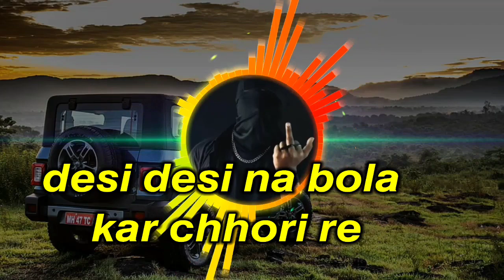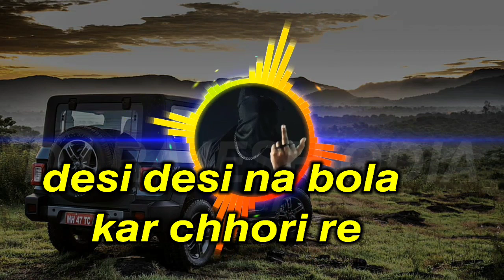new odia dj song ନୂଆ ଓଡିଆ Dj ଗୀତ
New Odia Dj Song 2024 ନୂଆ ଓଡ଼ିଆ Dj Song 2024 ନୂଆ ଓଡ଼ିଆ Dj ଗୀତ 2024

Welcome to Bindas Mafia 2.0! Get ready to hit the dance floor with the latest Odia DJ beats of 2024. Dive into this electrifying mix and let the rhythm take charge!

🔊 **Song Details:**
- **Title:** New Odia DJ Song 2024
- **Category:** Music
- **Genre:** DJ, Odia

Description:
Welcome to DJ Rajesh Odia's channel! 🎧 If you're a fan of new Punjabi songs with a swaggy attitude, you're in the right place. In today's video, we're featuring the chartbuster "Desi Desi Na Bolya Kar Chori Re," a fantastic Punjabi track from 2021.

Before we dive in, a big shoutout to the original creators at Sonotek YouTube channel for bringing this banger to us! 🙌 Make sure to check out their channel as well.

If you love the blend of powerful music and catchy lyrics, this song is a must-listen. Join us as we groove to the beat and get lost in the rhythm.

Enjoy the vibe, and let the music take you on a journey. Thanks for being a part of our musical family! 🎵🤘

Song lyrics -

boy attitude song,

boy attitude killer, college love story attitude boy, college love story boy attitude,
anvi dj songs haryanavi 2024
new haryanvi hit songs haryanavi 2024
new haryanvi haryanavi 2024
desi desi na bolya kar status,
desi desi na bola kar chhori re dj,
desi desi na bole tu chhori re,